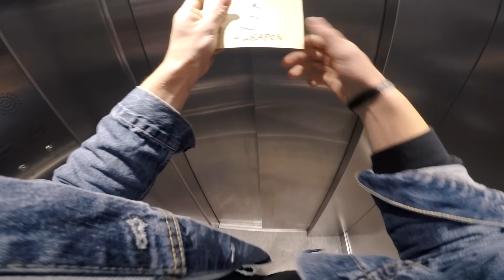HAPPY DEATH DAY in Real Life - POV survival Game- Halloween Special - Birdseye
(Epedemicsound is the best platform for creators, it's the biggest library of sound effects and Music)

Vielen Dank an Daniel für die Aufnahmen!

Für Lukas, Alex und Fabio für die herausragende Leistung als Killer Clowns :D

►►►The best beginner setup:

GoPro Hero
Memory card
POV Mount
DSLR Camera
Wide angle Lense
50mm lense
Gorilla Pod

►►► My setup:

GoPro Hero 5
GoPro Gimbal
DJI Mavic pro
Sony camera
Sigma Lense
Mac Book pro
External hard drive
Editing software

►►► SOZIALE MEDIA!